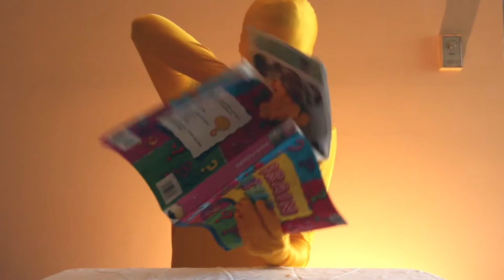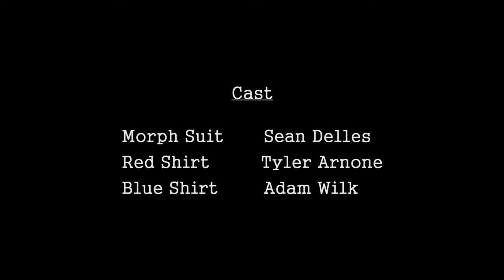Yellow: A Documentary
A short documentary on the fascinating life of the color yellow.

Actors:
Yellow Morph Suit - Sean Delles
Blue shirt - Adam Wilk
Red shirt - Tyler Arnone

Directed by Alex Leo